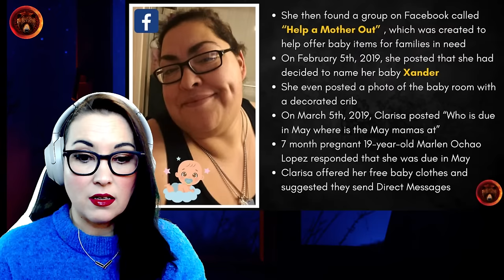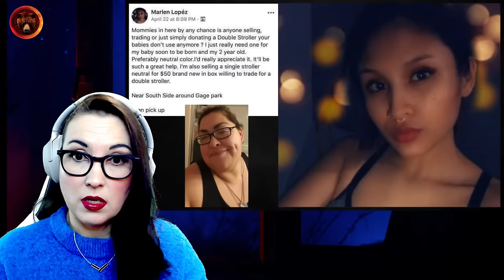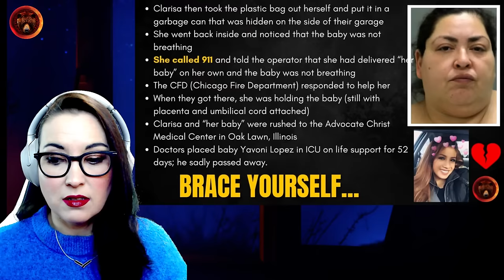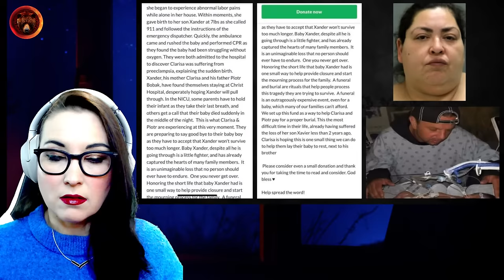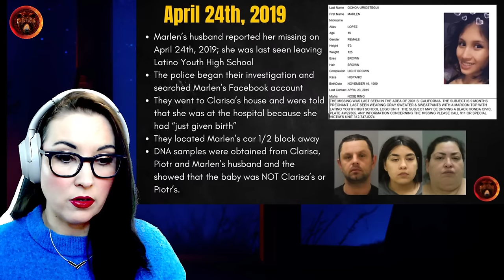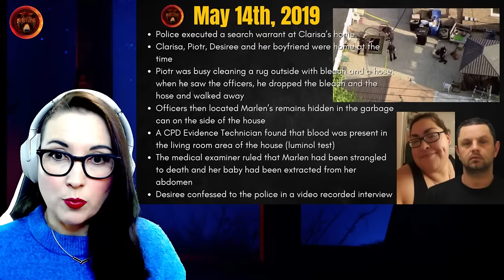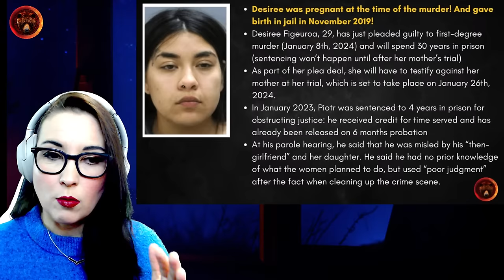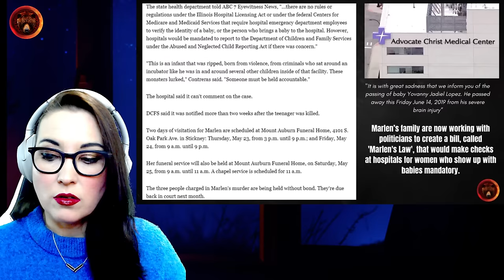CHICAGO Clarisa Figuero on Trial Soon, Daughter Pleads Guilty (Marlen Ochoa Lopez Case)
Chicago, Illinois: A 29-year-old woman, Desiree Figueroa has pleaded guilty to helping her mother murder a pregnant 19-year-old woman to snatch her baby and will be testifying against her as part of her plea deal. She faces 30 years in prison. Clarisa Figueroa will be on trial at the end of January 2024. She is accused of murdering 19-year-old Marlen Ochoa-Lopez, who was 9 months pregnant, in April 2019. Desiree's boyfriend, Piotr Bobak, received a 4 year sentence for helping to clean up the crime scene. Let's discuss the case!

00:00:00 Livestream countdown intro
00:02:55 Trigger warning, let's dive into this case
00:03:15 Where did this case happen? And when?
00:04:25 Three suspects
00:05:30 Who is the victim in this case?
00:07:10 Clarissa's son died, then she said she was pregnant
00:08:45 How did Clarissa connect with the victim?
00:12:00 Screenshots of FB posts
00:14:00 The first time Marlen went to Clarisa's house
00:17:10 What happened on April 23rd, 2019
00:22:55 What did they do?
00:28:20 Clarisa at the hospital
00:30:20 The crazy GoFundMe Clarisa and boyfriend created
00:32:08 Correction, middle name the same
00:38:00 Timeline from when Marlen was reported missing
00:41:00 Search warrant executed at the house
00:44:05 Marlen's father had to identify her body, how heartbreaking
00:46:25 Desiree gave birth in prison
00:48:17 What were Piotr's charges
00:49:28 Was the hospital held accountable?
00:51:50 When is Clarisa's trial?
00:52:35 Press conference May 16th, 2019
01:16:17 What did Clarisa's other daughters have to say?
01:18:34 Waffle time
01:21:49 Outro

Stay Safe!
Gisela K.